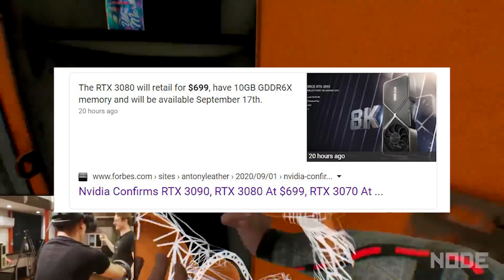Best Graphics In Dreams, Hands Down.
@BadRobo82 is 100% using the PS5 lol

Levels Shown In The Video -
TAWS VR - Total Acurate Weapon Simulator [Demo]

John 3:16

16: For God so loved the world that He gave His only begotten Son, that whoever believes in Him should not perish but have everlasting life.